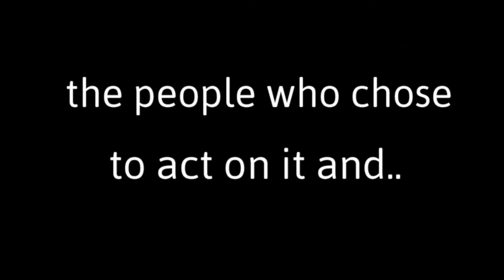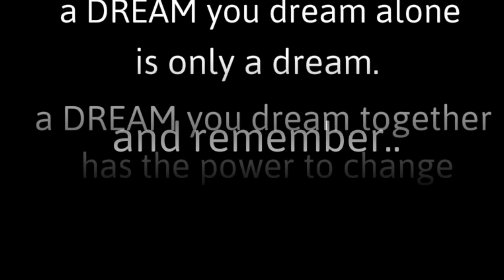Management Body Announcement - Q1-2015